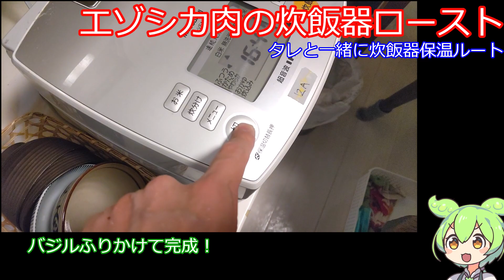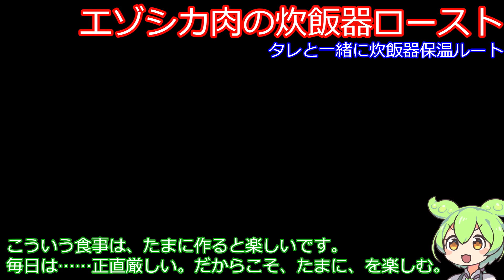エゾシカ肉の炊飯器ローストを作ろう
エゾシカ肉を炊飯器でローストにする。という動画になります。
やっぱね、こうやって失敗をしないようにやらないとね……
（特に、鹿肉なんかは洒落にならんので……）
今年も動画を作っていければと思います。よろしくお願いします。